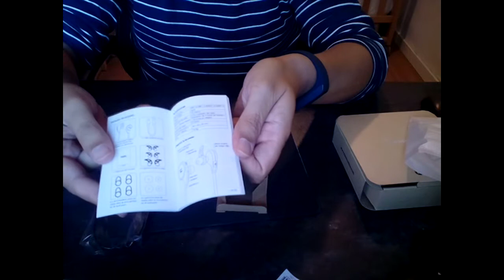Puesta en marcha de los auriculares bluetooth TaoTronics TT-BH06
En mi blog encontrareis muchas mas reviews

Os dejo mi punto de vista de estos auriculares bluetooth de la marca TaoTronics, espero que os ayude a elegirlos

La presentación y el producto:

Lo cierto es que son unos auriculares de deporte pero en este caso bluetooth, con el cable estilo tallarín para así evitar que se nos enreden, a simple vista parecen un poco grande, pero una vez puesto no se notan nada. Dispone de diferentes almohadillas para la sujeción en el oído.

Qué hay en la caja:
1 x auriculares Bluetooth (Modelo: TT-BH06)
1 x Micro USB cable de carga
3 x almohadillas para los oídos
3 x Ganchos para los oídos
1 x Manual de usuario (varios idiomas y Español)

Conexión:

El emparejamiento del dispositivo bluetooth con nuestro móvil es muy sencilla y rapida, pulsamos sobre el botón que se encuentra en el auricular derecho y empezara a parpadear en color rojo y azul, una vez que encontremos el dispositivo en nuestro móvil el color cambiara a azul y ya solamente dará destellos cada 30 segundos indicando que esta emparejado.

Autonomía:

Se cargan bastante rápido en un par de horas los tendrás listos para escuchar y esas 2 horas te dan a su vez 5 horas de batería que dependiendo del uso te puede durar más de una semana. Mientras la batería este cargada dará destellos azules, cuando empiece a hacernos falta su carga cambiar a color rojo.

Funciones:

Los auriculares tienen una entrada para la carga en el auricular izquierdo, y el control de volumen y emparejamiento/silenciador en el derecho. Ademas dispone de un pequeño orificio que es el micrófono que lleva incluido.

El botón para emparejar el dispositivo hace las mismas de cancelador de sonido, cortando el sonido que estamos escuchando para oír el exterior.

Sonido:

El producto da un sonido excelente,  gracias al aislamiento que consigue ya que si se colocan los auriculares correctamente estarás casi aislado del exterior. Los graves son muy potentes y el sonido en general es muy limpio, si os gustan los graves este dispositivo no os va a decepcionar.

Colocación

La colocación del dispositivo inicialmente puede ser algo complicada, pero una vez que ya sabes que almohadillas son las necesarias y te lo pones un par de veces, las siguientes no te costaran nada.

Puntos fuertes:

Sistema Bluetooth.
Emparejamiento rápido
Micrófono incorporado / manos libre
Graves muy buenos
Carga rápido mediante USB
Sonido muy limpio
A prueba de sudor
Aislamiento
Cancelación de ruidos
Cómodos
Puntos débiles:

Colocación las primeras veces.
Conclusión.

Los auriculares bluetooth de TaoTronics son ideales para hacer deporte, lo cierto es que al principio me costó un poquito encontrar el tamaño adecuado de almohadilla, pero una vez que ya lo tengo localizado van genial, además al quedar ajustado perfectamente al oído realza muchísimo los graves.

El sonido es muy limpio y quizás cuando la música tiene ausencia de graves parece que no suenan todo lo bien que se esperaba, pero en cuanto empiezan los graves es un sonido excelente.

Os recomiendo este producto si vais a salir a correr y os gusta disfrutar de graves potentes, además dispone del sistema aptX para un sonido sin perdidas y sin retardos.

Saludos D Mike MQ